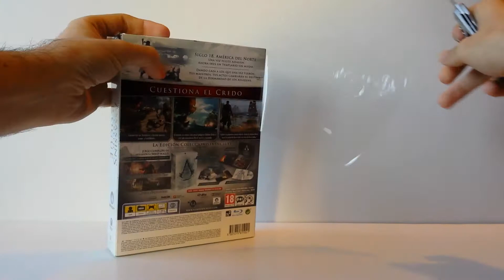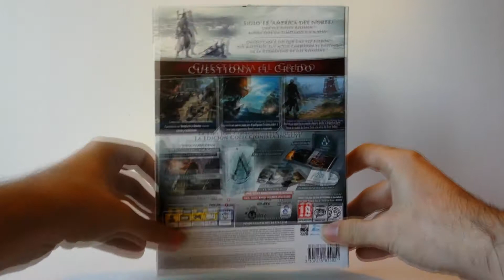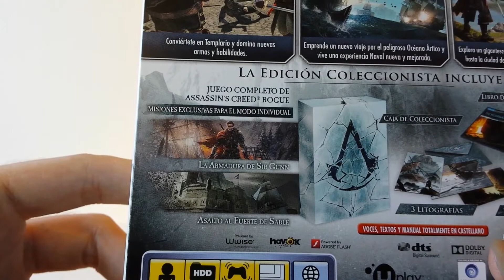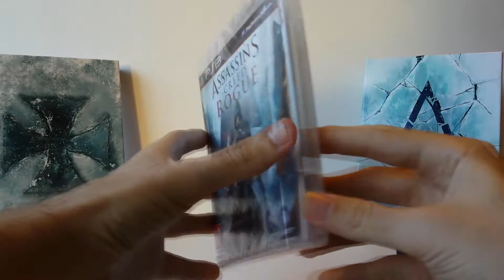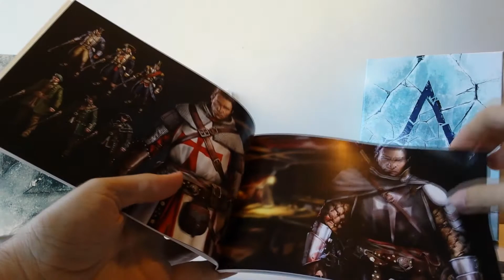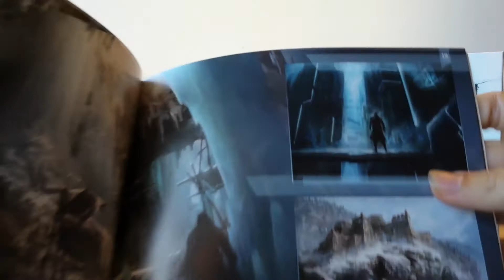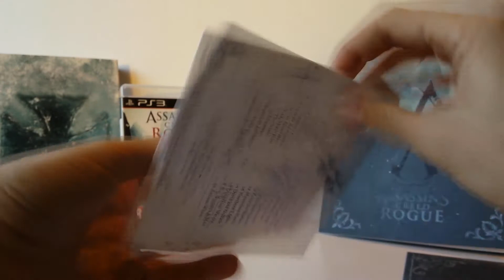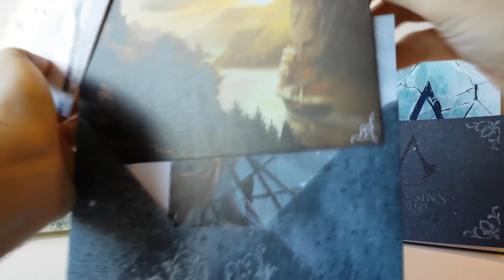FRIKI'S SHOP: AC Rogue (Collector's edition) | No esta tan mal...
Hola wapetones y wapetonas, bienvenidos de nuevo a Friki's Shop.

Ya estan aqui, los nuevos assassin's creed. En este caso este puede ser el ultimo que veamos para consolas de antigua generación. No esta tan mal para lo que vale XD

Disfrutad y ya sabeis, para estar al dia con lo mas friki no olvides SUBSCRIBIRTE, darle like y recomendarlo a tus amigos frikis, porque ser friki mola. Be friki.

Canción: AC Rogue Main Theme (Ezio's Family - Jasper Kye)